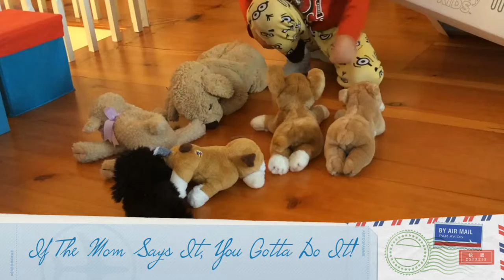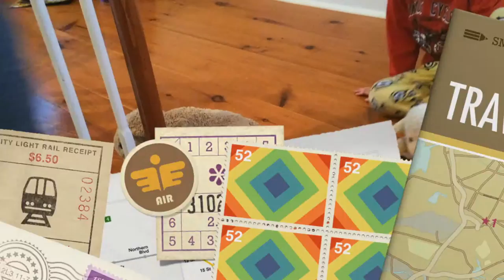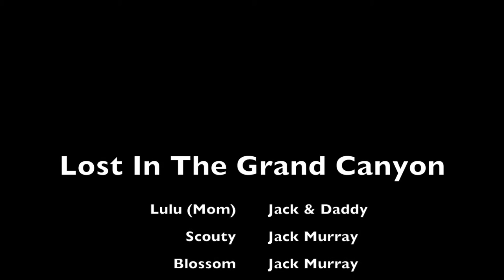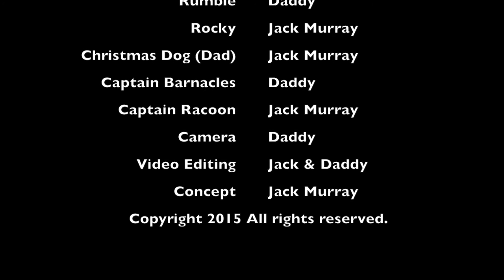Jacks TV Show Episode 1: Lost In The Grand Canyon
Lost In The Grand Canyon is my very first TV show.  I hope you like it as much as I enjoyed making it with my Daddy.

We used iMovie to edit the film and add special effects.

When you watch it, I'd love to hear your comments and feedback.

Which part did you like best?  Why?